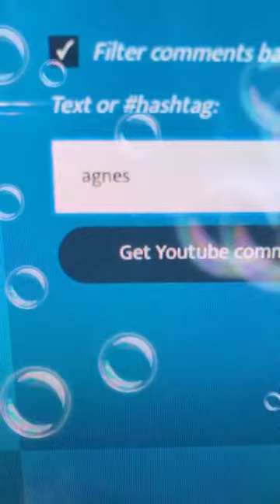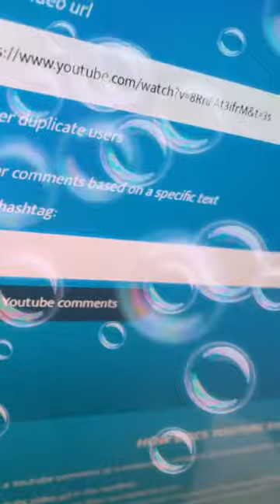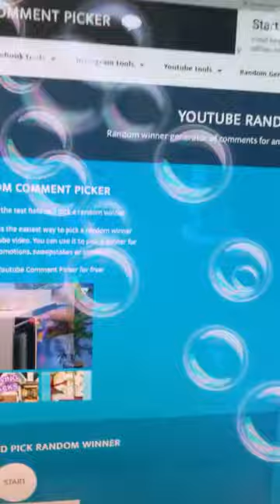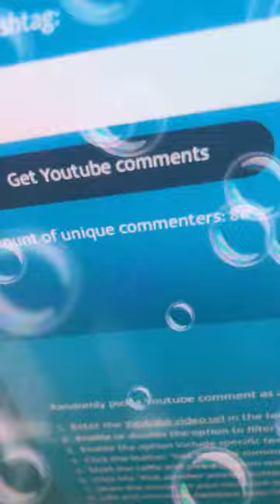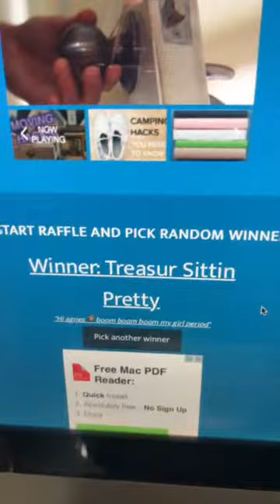3K Subscribers!!! CASH PRIZE GIVEAWAY!!! 🙌🏽🙌🏽🙌🏽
Today is the day for the 3k celebration 100 cash giveaway l!!! 2 lucky fam members will win $50 each!!!
If you would like to send mail please email for unboxing promotion for your channel or products!!